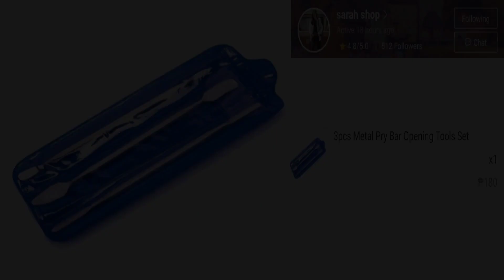Metal Pry Bar Opening Tools Set 3pcs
Description:
Product name: Metal Spudger; Material: Metal
Light weight, convenient, easy to carry.
You will be able to disassemble your Equipment, easily solve the problem all digital
Made of stainless steel, durable and portable.
Has the characteristics of hardness and toughness.
Ergonomic designs,easy to use.
Dual tipped design,various blades for every repair situation.
Apply for phone, computer, tablet, laptop repairing.
Quick disassemble and install your phone without any damage.
Can be reused for many times.
Ideal tool for your repairing work.
products.

Package Includes:
3pcs metal pry bar opening tools